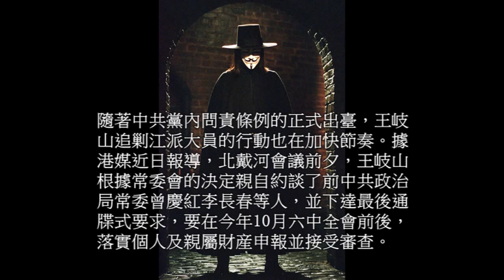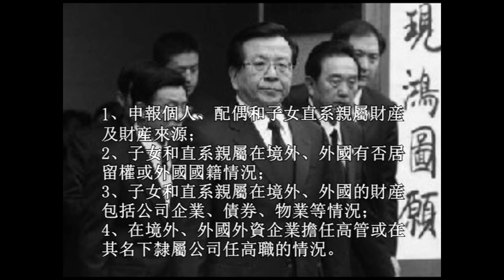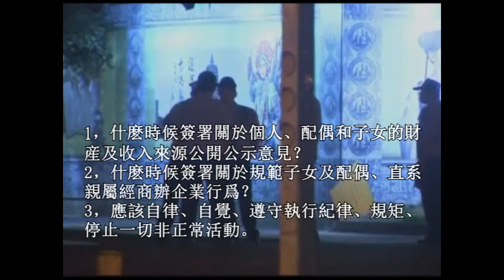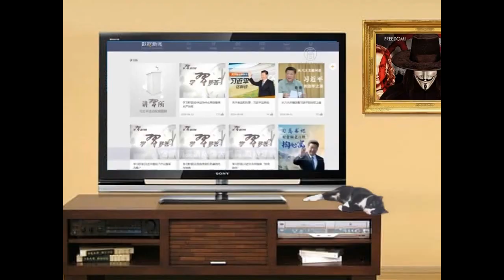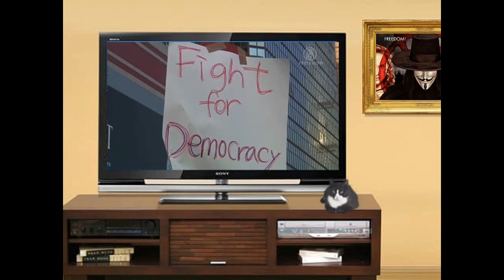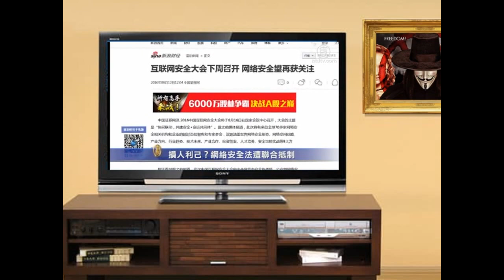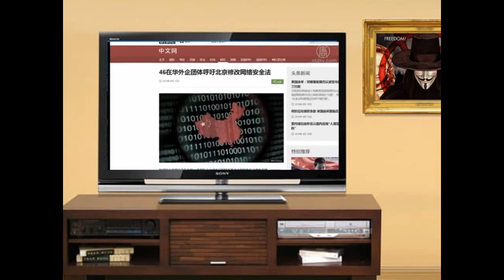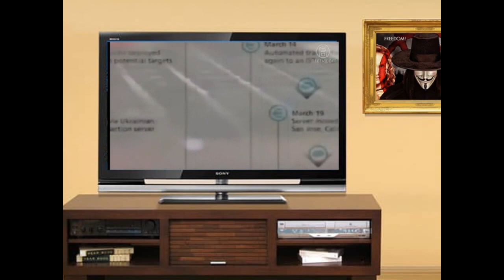【紅朝秘聞】總決戰打響：王岐山正式約談曾慶紅、李長春及賀國強 亮底牌通牒其年內必須申報財産 王坦言完不成任務反腐工作將遭遇重大挫折甚至夭折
總決戰：王岐山正式約談曾慶紅、李長春以及賀國強 亮底牌通牒其年內必須申報財産    王岐山坦言完不成任務反腐工作將遭遇重大挫折甚至夭折
來源：NTD 港媒 DJY